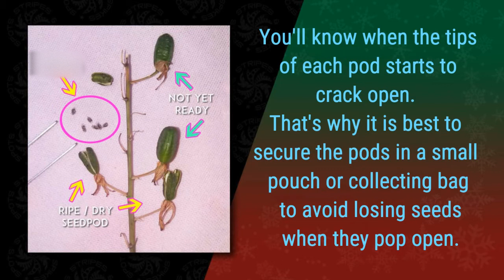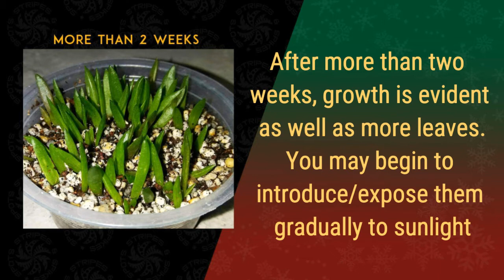ALOE Propagation (from seeds)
Hello EveryJuan! In this video, I will share how I harvest and sow my Aloe seeds. I hope these information could help/guide you in your own Aloe seed propagation in the future.